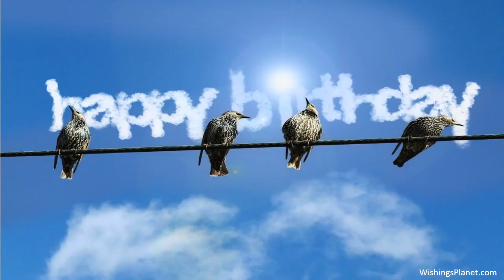Happy Birthday to Helena